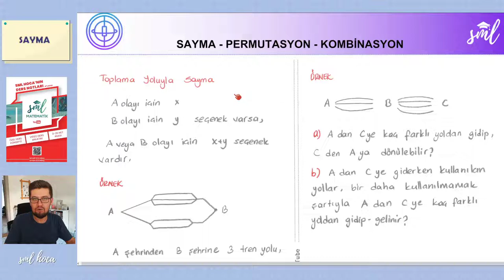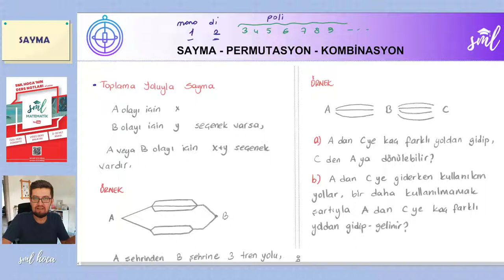Matematik 27. Ders - Sayma